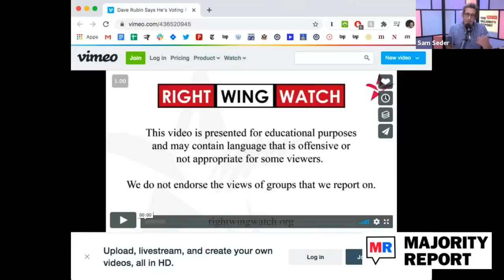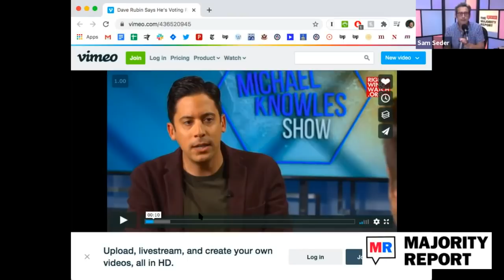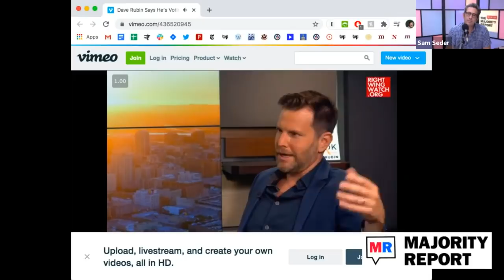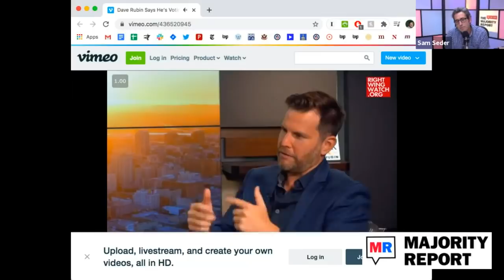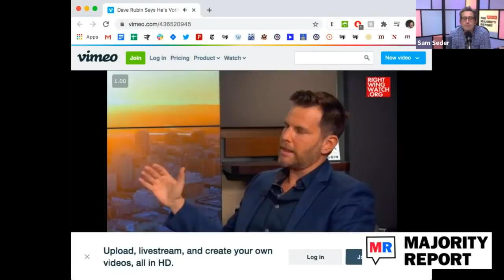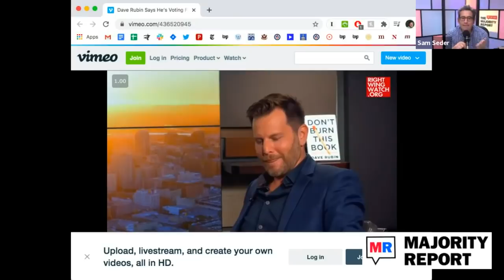Dave Rubin FINALLY Loses His Mind?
Ladies and gentlemen, it looks like Dave Rubin has finally shown his true colors. Sam Seder and the Majority Report crew discuss this.